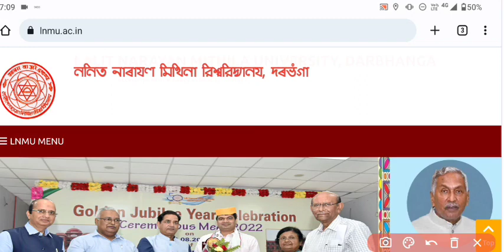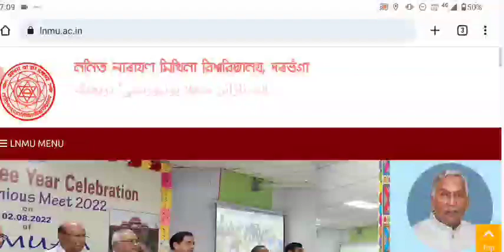🔥lnmu B.A/B.sc/B.com part 3 result 2022 jari|kaise check lnmu part 3 result B.A/B.sc/B.com 2019-22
lnmu B.A/B.sc/B com part 3 result 2022 jari
kaise check kare lnmu part 3 result B.A/B.sc/B.com
how to download lnmu B.A part 3 result 2022
how to download lnmu B.sc part 3 result 2022
how to download lnmu B.com part 3 result 2022